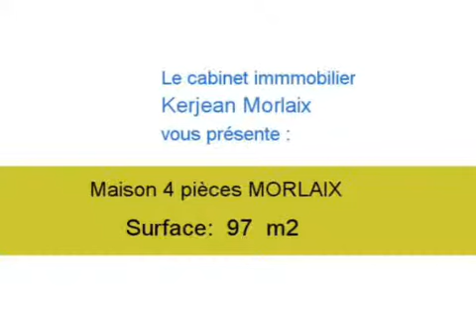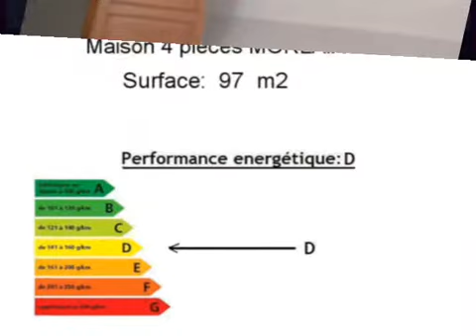Location Maison MORLAIX 29600 - 97 m2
Cliquez sur ce lien pour en savoir plus (prix, contacts)

A louer à MORLAIX une maison de 97 m2.

Annonce immobilière : Location Maison MORLAIX 29600 Finistère